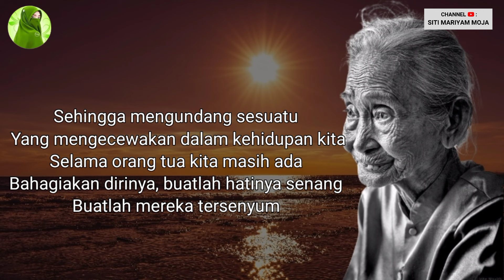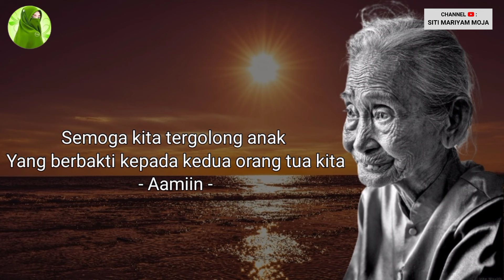NYESEK ‼️JANGAN SAKITI HATI ORANG TUA 😭😭😭|| SITI MARIYAM MOJA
JANGAN SAKITI HATI ORANG TUA

Sahabat….
Jika kita belum bisa membahagiakan orang tua kita
Maka jangan pernah kita menyakitinya
Jika kita belum bisa membuatnya tersenyum
Maka jangan pernah kau membuatnya menangis
Sekali saja kita sakiti hati orang tua

Maka….
Jangan kaget kalau banyak kekecewaan yang datang dalam kehidupan kita
Sekali saja kau gores luka di hati orang tuamu
Maka  kau tak akan mendapat keberkahan dalam hidupmu
Pesan pentingnya adalah
Yang masih memiliki orang tua
Dan kita merasa banyak sekali khilaf juga kesalahan kepada mereka
Segera minta maaflah kepadanya

Jangan sampai kemarahan kita, kekesalan kita, rasa yang kita pendam terhadap orang tua kita dan itu buruk kita tanam selama ini

Sehingga mengundang sesuatu yang mengecewakan dalam kehidupan kita
Selama orang tua kita masih ada
Bahagiakan dirinya, buat lah hatinya senang
Buatlah mereka tersenyum

Jika orang tua menginginkan sesuatu dan kita mampu memberikannya
Kejarlah, usahakanlah, ikhtiarkan
Agar kita bisa berikan yang terbaik untuk orang tua kita

Begitu besarnya jasa kedua orang tua, sehingga apapun yang kita lakukan untuk berbakti kepada orang tua tidak akan dapat membalas jasa keduanya….

Semoga kita tergolong anak yang berbakti kepada kedua orang tua Aamiin